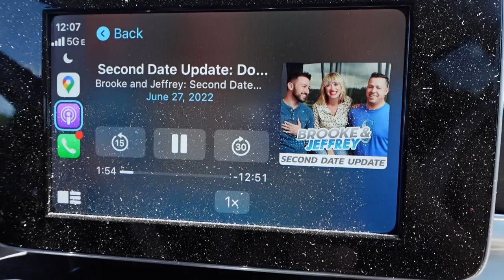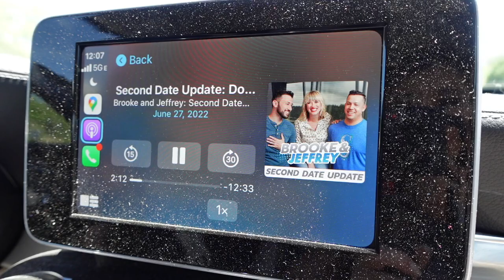Austin Dim Sum Eats | Jade Chinese Restaurant | Dim Sum food vlog| Best Asian food Austin Texas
In today's video we will check out another Dim Sum restaurant in Austin Texas -- Jade Chinese Restaurant! Does it taste good? Let's check it out!

My YouTube filming Gears:
Sony Intl. ZV-1 Digital Camera (Black) ZEISS Vario-Sonnar 24-70 F1.8-2.8mm Vlogging/Video Creator Bundle:

my mic:
Rode VMPR VideoMic Pro R with Rycote Lyre Shockmount With Rode DeadCat VMPR and 9V Rechargeable NiMH Battery